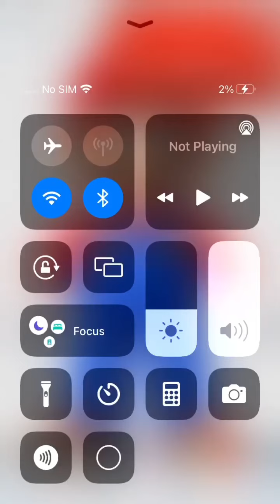Commentary #4 Alex The JTPTMG2007 Hater Rants on His Haters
No credit to Alex The JTPTMG2007 Hater